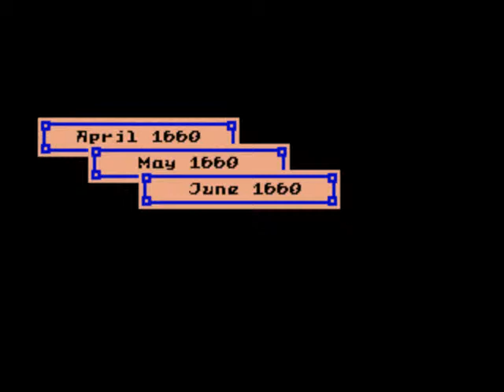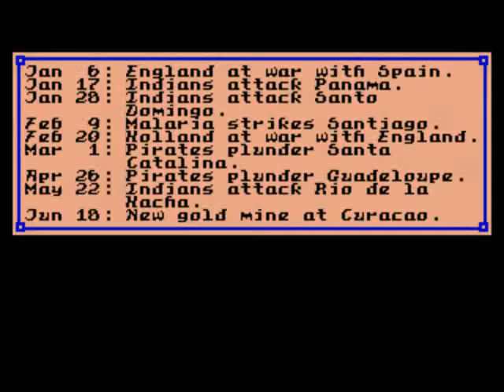Pirates! Gold [demo play]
part of Group 1 of CD compilation

Date: 1993
Platform: Sega Mega Drive / Genesis
Developer: MicroProse
Publisher: MicroProse
Player modes: 1 player
Media: 1x Cartridge